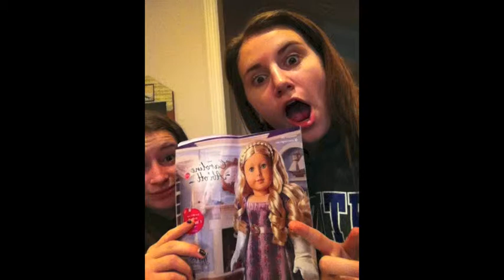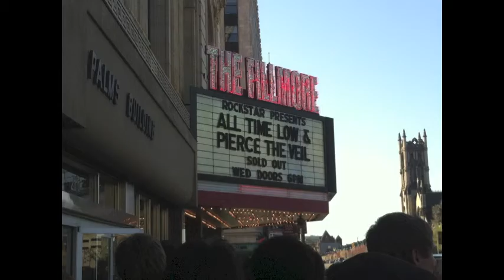Sophomore Year Photos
camera it is a cannon rebel T3i